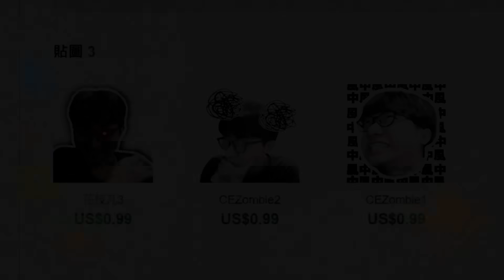三排傳神多好玩？！找來兩位頂級超聯隊友當花瓶？｜slamdunk｜【花枝丸-灌籃高手】